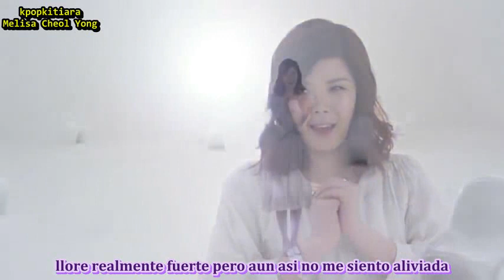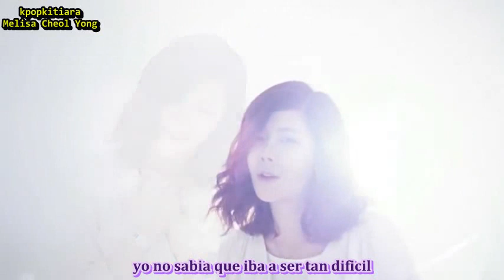[MV] Teddy Bear Lyn (린) Sub Español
Lyn (린) & Hae Geum (해금)
Album: Love Fiction
02. 곰인형 (Teddy Bear)